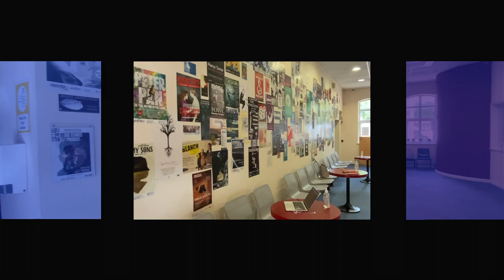Granary Theatre Opens Up!